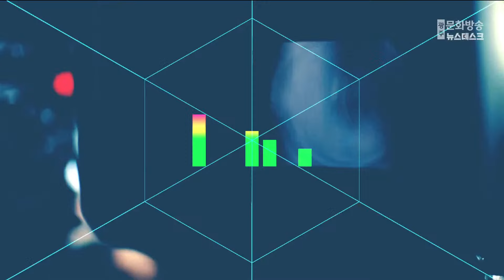강기정, "군공항 이전 후보지..올해 안에 결론" (뉴스데스크 2024.2.27 광주MBC)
(앵커)
강기정 광주시장이
군공항 이전 후보지역을
올해 안에 결론을 낼 것이라고 밝혔습니다.

사실상 군공항 이전에 대한 기한을  정한건데요.

일단 강기정 시장과 김 산 군수가
먼저 만나야할텐데 이게 미지수입니다.

보도에 김영창 기자입니다.

(기자)
올해 안에 반드시 군공항 후보지 선정에
대한 결론을 낼 것이라고 강조했습니다.

강 시장은
내년 지방선거 국면에 따른 이슈를 피하고,
오는 2025년 호남고속철도
개통시기에 맞춰 무안공항 활성화를 위해선
반드시 해결해야 한다는 겁니다.

* 강기정 / 광주시장
"올해가 광주시로보나 무안군으로보나
군공항문제를 해결할 수 있는 절호의 기회라고
저는 확신을 합니다.
플랜 B가 됐든 지금의 계획이 됐든, 올해 안에 모든걸 결론 내야한다."

사실상 마감 기한을 정한 것인데
그만큼 올해 안에 가시적인 결론을
내겠다는 의지를 보인 것으로 풀이됩니다.

문제는 방법입니다.

지난해 밝힌 1조원에 해당하는 투자와 같은
지원내용을 갖고 무안군을 설득해야 하는데
무안군이 광주시와의 만남을 거부하고 있기 때문입니다.

* 강기정 / 광주시장
"3자 회동은 6월이 아니라 언제든지
3자 회동은 추진하겠다라는 취지로
3가지 일을 준비하고 있습니다."

하지만 김 산 무안군수가 그동안
만나지 않아왔던
김영록 전남지사와도 만남을 가진 만큼,

강기정 광주시장도
계속 문을 두드린다면 김 산 군수와의
만남도 성사될 수 있습니다.

만남을 앞당길 계기로는
호남고속철 2단계 공사의 공정률과
4월의 총선 결과 등이 될 것으로 보입니다.